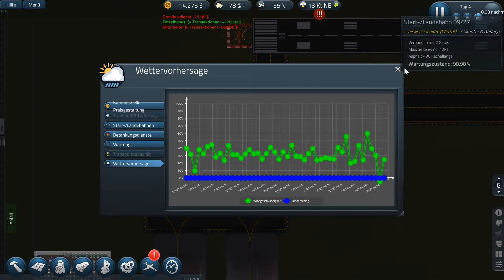Sim Airport ich brauche Geld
Produce_12_YouTube